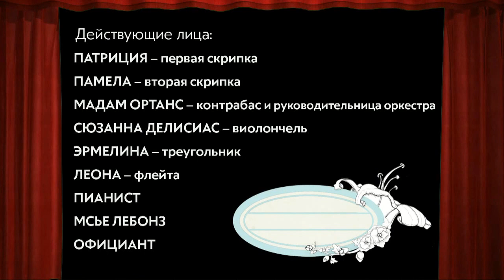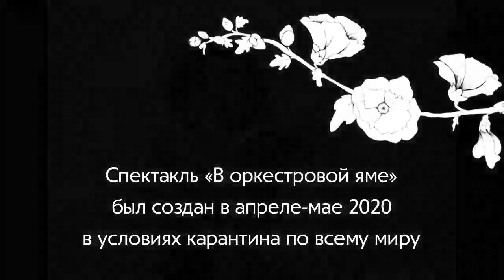Онлайн спектакль. "Увертюра в оркестровой яме" часть 5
Театральный онлайн проект по мотивам пьесы Ж.Ануя
Идея и постановка: Оксана Гусарова
русские актеры : Испания, Россия
монтаж видео: Алексей Ломако
имена актеров в титрах к фильму